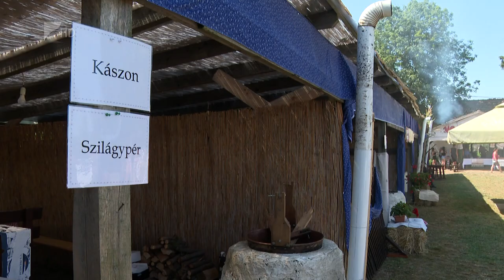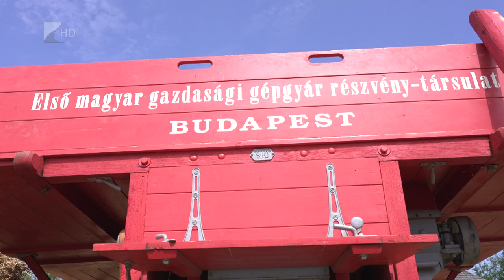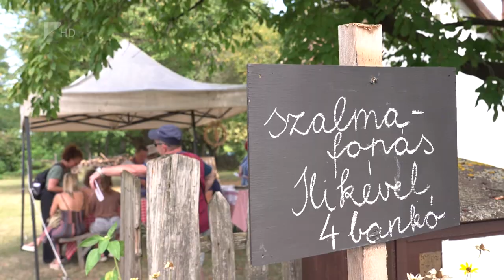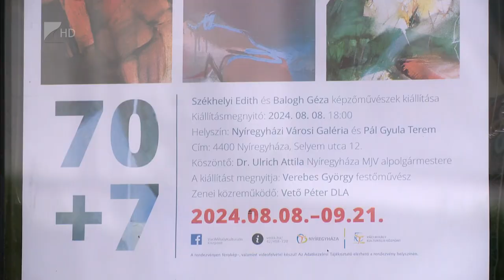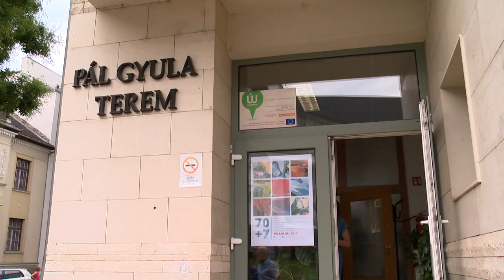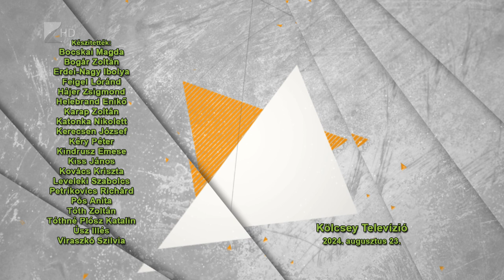Víg-Kend, 2024.08.23.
TÉMÁINK:

- Ellátogattunk Szatmárcsekére, ahol 24. alkalommal rendezték meg a Szilvalekvárfőző fesztivált.
-  A Sóstói Múzeumfaluban az aratás és a kenyérkészítés mozzanatain volt a hangsúly augusztus 20-án. Ezekkel a hagyományokkal ismerkedhettek meg a látogatók.
- Páros kiállítás nyílt Nyíregyházán 70+7 címmel, amelyen Székhelyi Edith és Balogh Géza alkotásai láthatók.
- Díjnyertes border collie-kal volt vendégünk a stúdióban Ferenczi Tamás.
- Kárpátaljáról magyar pedagógusok és családjaink érkeztek Nyíregyházára, hogy eltöltsenek egy hétvégét Nyíregyházán, megmutattuk a fogadtatásukat.
- Gajdos László az első nyíregyházi Állatkertek éjszakájára invitálta a nézőket.
- És a Cantemus nagyecsedi produkciójába is belehallgattunk.